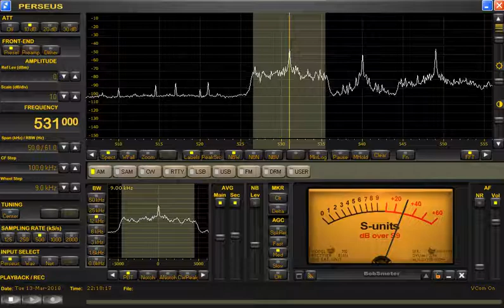Jil FM 531 kHz dall' Algeria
Ricevuta con Perseus e antenna long wire.Verso la fine del video c'è  un abbassamento del segnale e contestualmente dallo spectrum scope si nota un incremento del segnale della stazione "gemella" a 549 kHz installata in favore della Spagna.